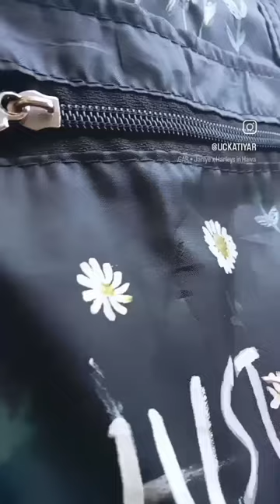painting on old handbag.